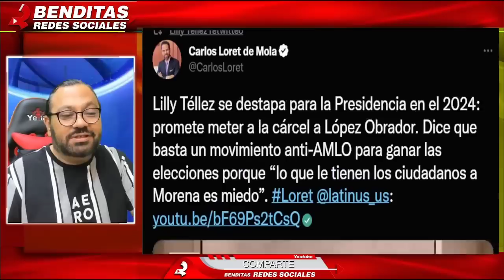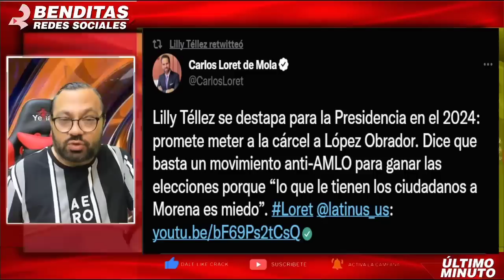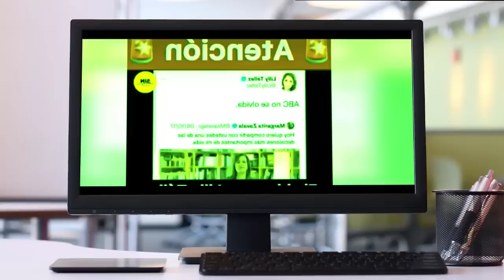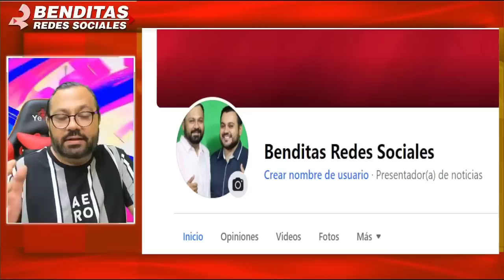¡NO SERAS PRESIDENTA! EN ENTREVISTA LORET DE MOLA HACE PEDAZOS A LILLY TELLEZ